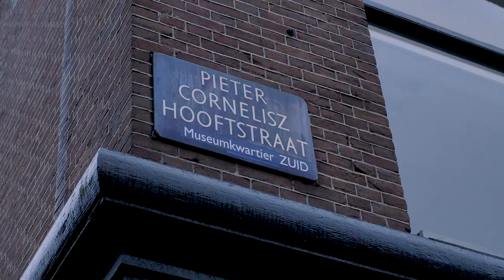Bontblocker bij Woolrich in de P.C. Hooftstraat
De Bont voor Dieren BONTBLOCKER staat geparkeerd voor de etalage van Woolrich. Voorbijgangers kunnen de parkeerduur van de BONTBLOCKER met een tikkie verlengen of
Concept en film: Roorda Reclamebureau